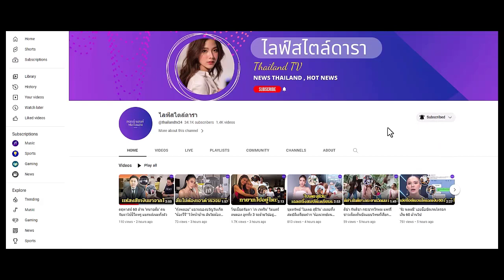'ปู ไปรยา' ไม่อยู่เฉยถูกว่าเรือนร่างอวบอั๋น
ถูกว่าปล่อยตัว ดูอวบอั๋นไม่เพรียวเหมือนเดิม ‘ปู ไ […]